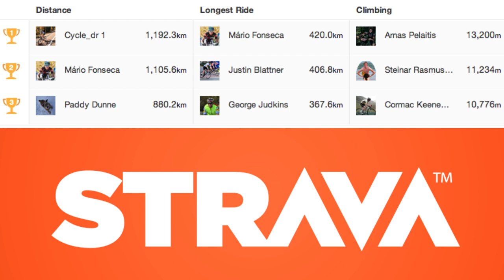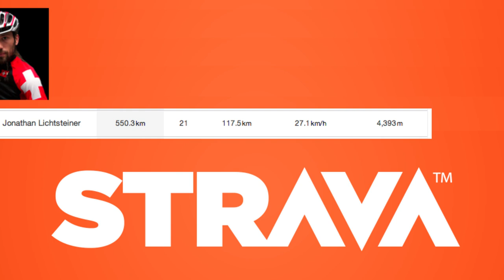Paris - Nice, Tirreno - Adriatico And GCN Cycling Kit - GCN Cycling News Show - Ep. 63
Contador takes control at Tirreno, Betancur wears yellow in Nice and GCN Kit is here!

If you'd like to sign up for some of our exclusive Santini cycling kit,

Want to know more about something that was in the News Show?

Alberto Contador takes control at the Tirreno-Adriatico. Contador took a commanding lead after back to back stage wins. Is he the man to watch in July in France? Comment and let us know.

Carlos Betancur raced to the overall victory in Paris - Nice. Geraint Thomas and Tom Jelte Slagter, yellow jersey wearer and double stage winner respectively, fell by the wayside after incidents, with Thomas forced to pull out.

As usual, we've got tweet of the week and Strava club covered.

If you like our videos, share them!